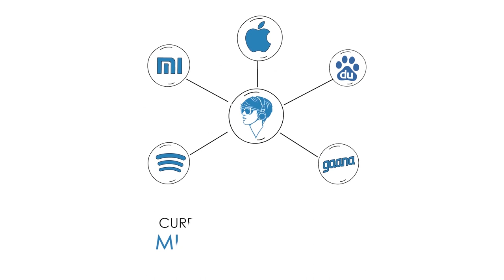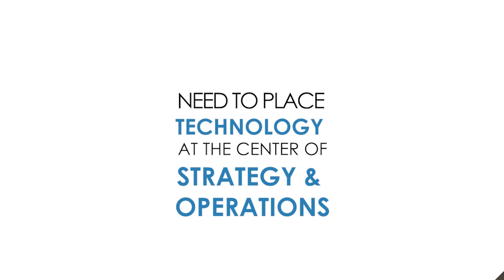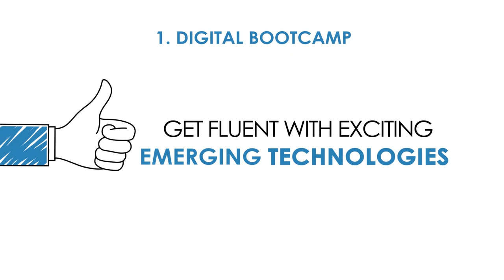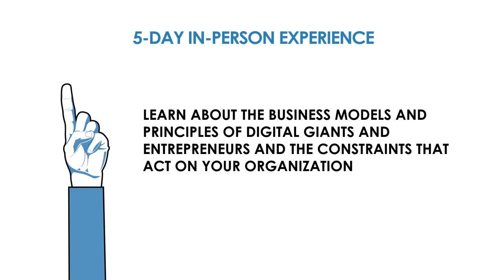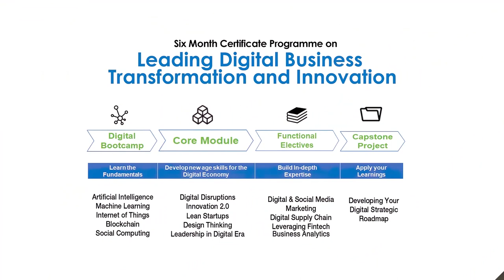Programme on Leading Digital Business Transformation and Innovation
Understand the key components of the “Leading Digital Business Transformation and Innovation” certificate programme from ISB and what you should expect to learn over the 6-month duration of this programme from Professor Deepa Mani.

The programme is a multi-module immersive learning program with four phases: Online Digital Bootcamp, 5 days in-person Core module, Functional electives, Capstone project.  There are components of both online and in-class learning designed for mid-to-senior level executives who may lead digital transformation initiatives across business functions.